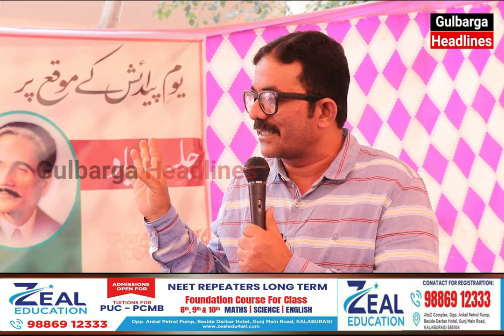Yateem Khana Anjuman E Ansarusuffah Organised Program On Abul Kalam Azaad,Tipu Sultan,& Allama Iqbal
Yateem Khana Anjuman E Ansarusuffah Organised Program On Moulana Abul Kalam Azaad, Hz. Tipu Sultan, And Allama Iqbal